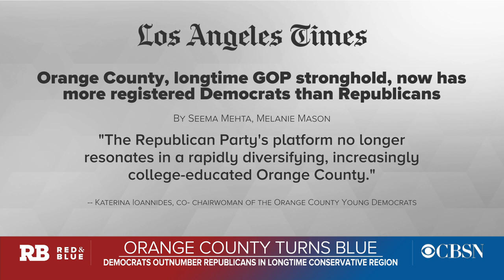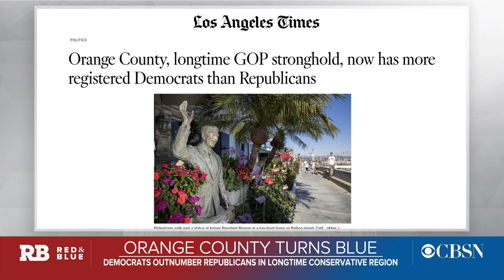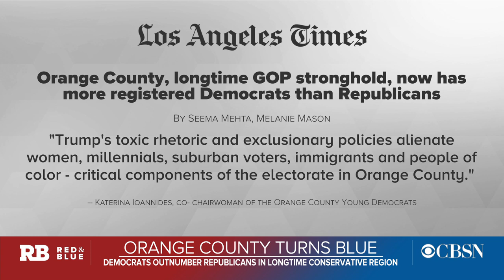Republican stronghold Orange County goes from red to blue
Los Angeles Times political reporter Melanie Mason joins CBSN's "Red & Blue" to discuss why longtime GOP stronghold Orange County, California, now has more registered Democrats than Republicans.